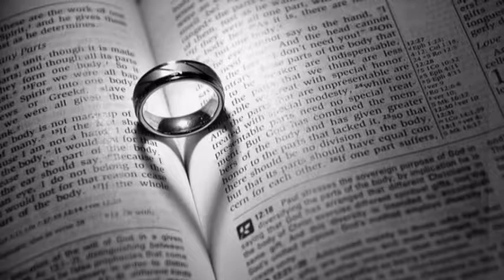Wedding Photography at Windmill Island in Holland Michigan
Kyle and Tonya were married at Windmill Island.   We also made trips to Tunnel Park and the Curragh.  It was HOT and awesome!